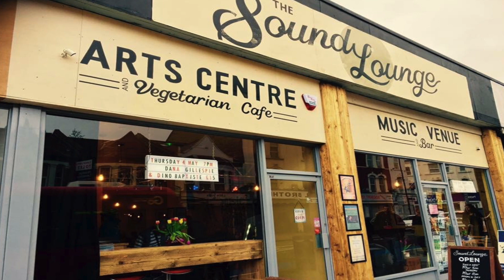Save The Sound Lounge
On Sunday 27th August we learned that an application had been submitted to Wandsworth Council to develop the building that The Sound Lounge is currently based in, into apartment accommodation, a hotel and large retail units. This is not something we had been consulted on and we are currently talking to our friends in the local council before we decide on a response.
In the meantime we would like to reassure all Sound Lounge members, supporters and friends that come what may we are absolutely committed to the work we are doing for the community in tackling social isolation and poverty, and in art and music also. With that (always) in mind we will fight very hard to continue what we have started in and for our local borough and beyond.